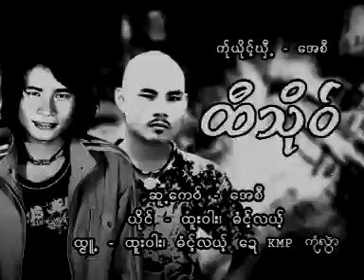Karen song : ထီသုိဝ္ - ေဆးဝါး, ဓံင့္လယ့္ : Thi Su - Thu Wa, Kwa Phue : PM music studio(official MV)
Ring Back Tone :

Dtac Music :
Karen song : Thi Su (ที สู)
ขับร้องโดย : Thu Wa (ทู วา), Thung Lae (ทุ่ง แหล) :
คำร้อง/ทำนอง เรียบเรียงโดย เอ ซี